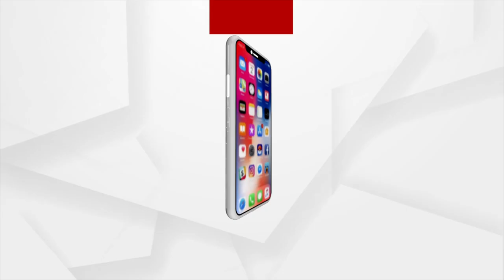Union Home Minister Amit Shah to have breakfast at Odisha BJP president Samir Mohanty's residence